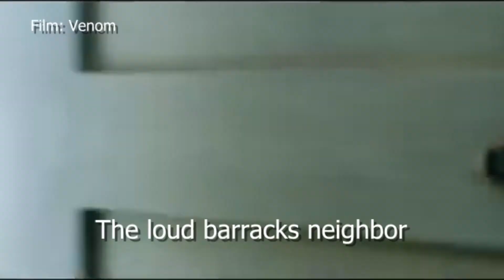Army Life by film/show: Part 2